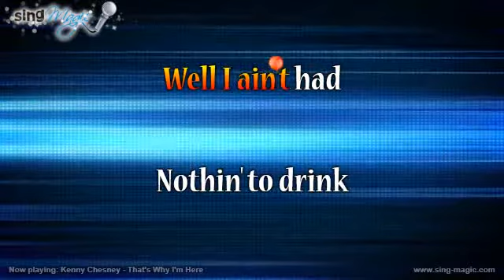Kenny Chesney That's Why I'm Here Karaoke Version Instrumental